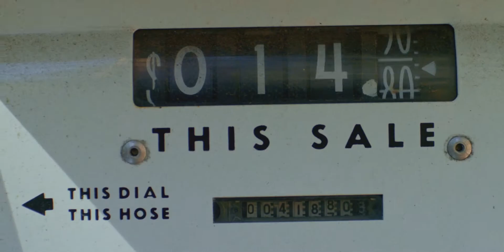Introducing Our Sustainable Outerwear Collection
Finish your daily look with the perfect jacket, coat, or vest in a wide variety of colors and styles. We offer outerwear for every adventure, so you’ll always be able to coordinate the perfect outfit no matter where you’re going.

From zip-ups to button-ups, lightweight materials or heavy duty, prAna has the women’s jacket that will pair perfectly with your pants, shoes, and t-shirt.

Shop prAna today and experience what exceptionally high-quality outerwear material means for your look.

Official YouTube Channel for prAna | Our sustainable lifestyle apparel should inspire you to chase adventure, stay active in your own unique way, and always look good doing it. We strive to responsibly outfit those journeys with respect for the planet and its people. We commit to education and exploration in the name of progress, so we can all create positive change.

When you choose sustainably made clothing, you’re casting a vote for social and environmental responsibility, for transparency, and for a fundamental change in the way clothing is made.